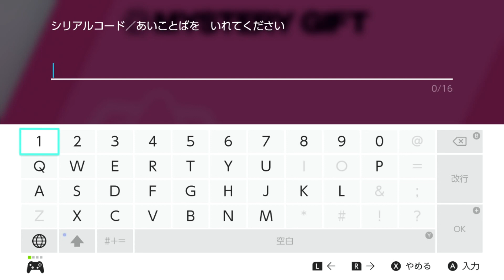色違いムゲンダイナ配布開始！ついに日本でも受け取れる【ポケモンソードシールド】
ポケモンSV（スカーレットバイオレット）発売記念としてポケモンソードシールドで受け取れる色違いムゲンダイナの配布が開始されました！

『ポケットモンスター シールド』
■ジャンル：RPG
■対応機種：Nintendo Switch（ニンテンドースイッチ）

『ポケットモンスターソード・シールド　エキスパンションパス』
第1弾：鎧の孤島　2020年6月17日（水）
第2弾：冠の雪原　2020年10月23日（金）
■価格：各2,980円（税込）